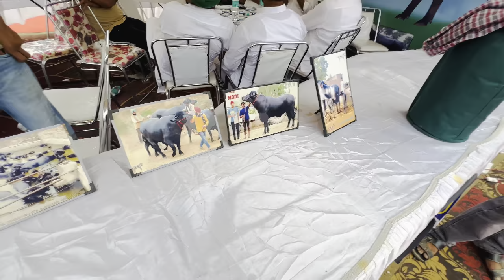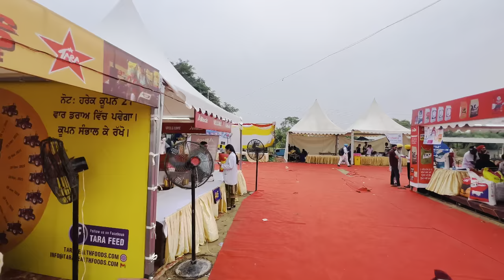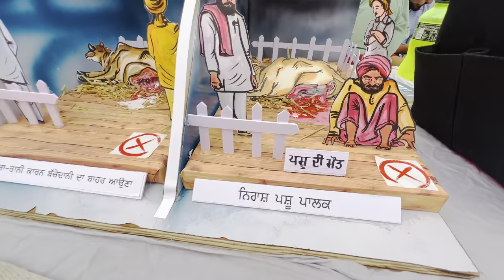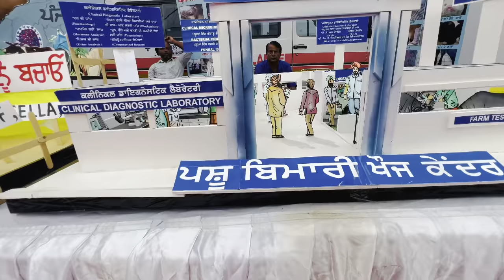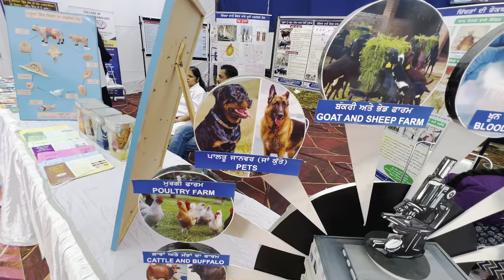ਪਸ਼ੂ ਪਾਲਣ ਮੇਲਾ ਲੁਧਿਆਣਾ 2023 ! mela videos ​⁠@amritgillvlogs55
ਪਸ਼ੂ ਪਾਲਣ ਮੇਲਾ ਲੁਧਿਆਣਾ 2023 ! mela videos ​⁠